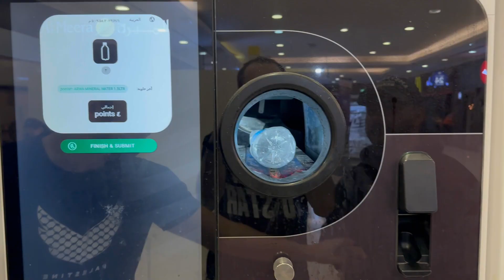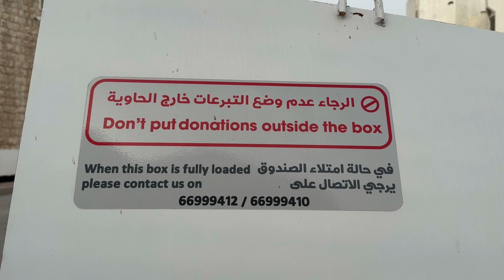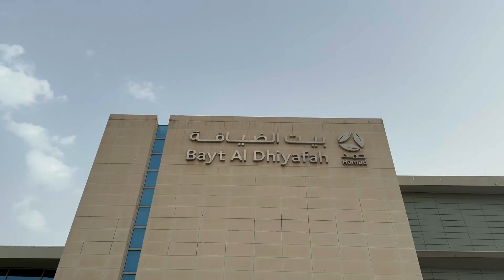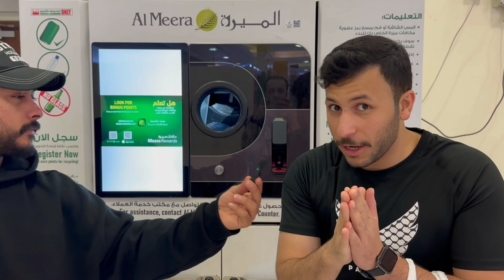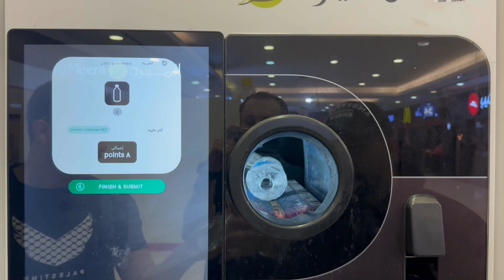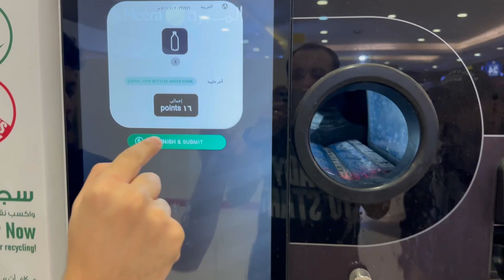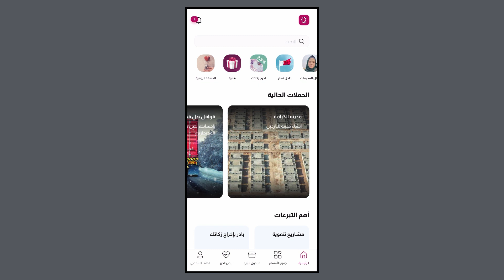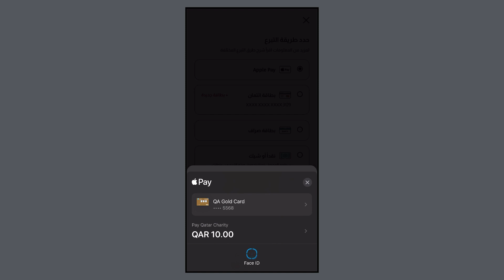ڤلوق استثنائي | أبسط أعمال الخير وأجر جاري طول العمر🤍🙏🏻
حسابات محمد في السوشيال ميديا:
سناب شات:

أكل سيارات | وجبات سريعة | كيف ناكل | وين ناكل | قطر ٢٠٢٢ | مونديال العرب | مونديال قطر

سبحانك اللهم وبحمدك أشهد أن لا إله إلا أنت أستغفرك وأتوب إليه🤍